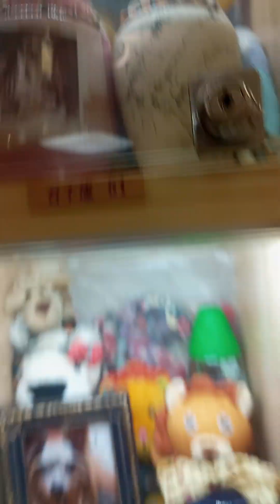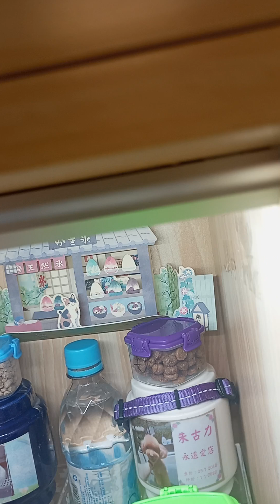funeral homes for our fur babies in hongkong)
cremetion day of jamby